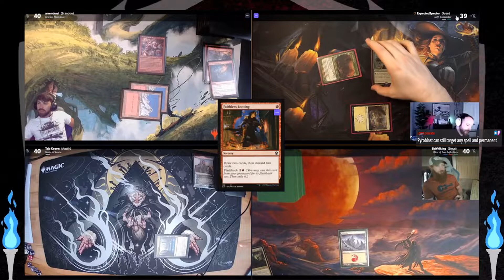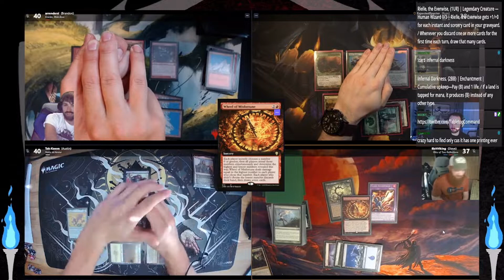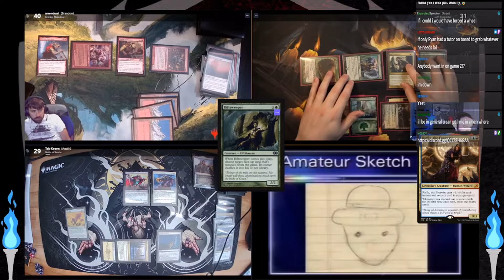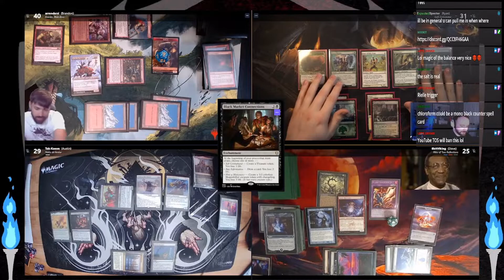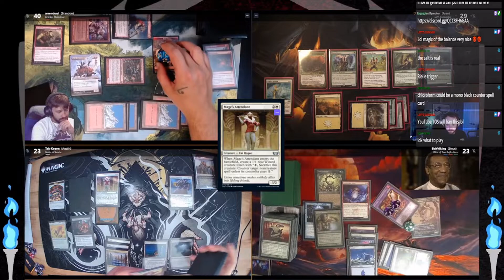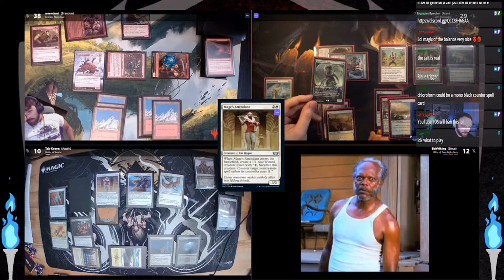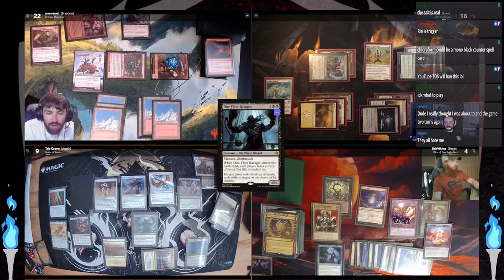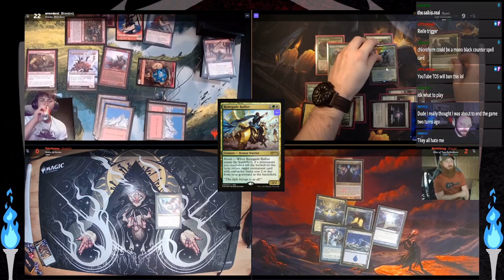Nalia de'Arnise / Krenko, Mob Boss / Saffi Eriksdotter / Riku of Two Reflections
"Things Happened"
~Game 1 of 2 on the night
Gameplay starts @ 09:30!

If you enjoyed this episode, be sure to check us out on Twitch, where we stream EDH or PEDH each Wednesday night!